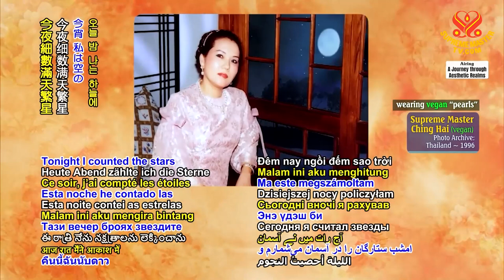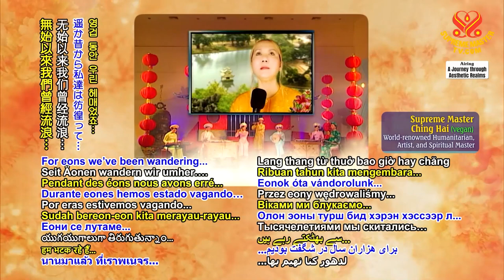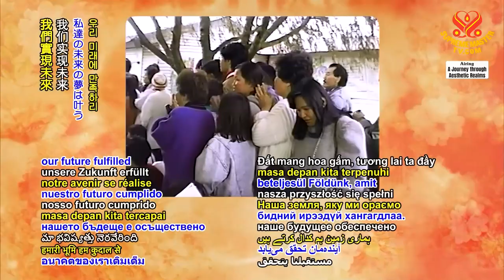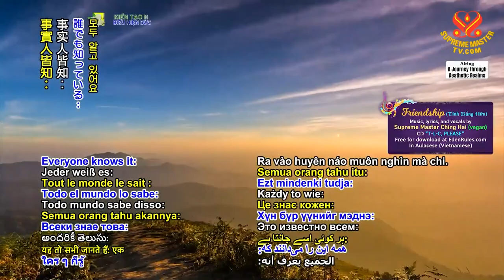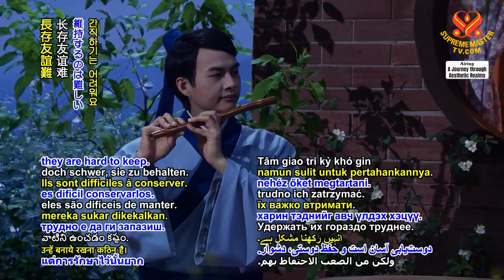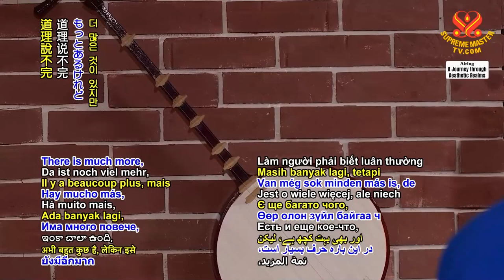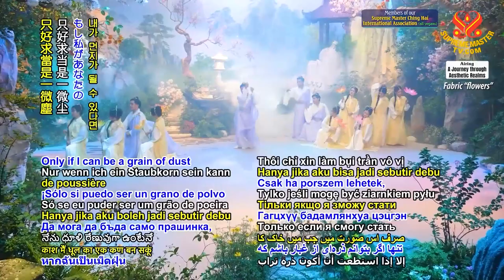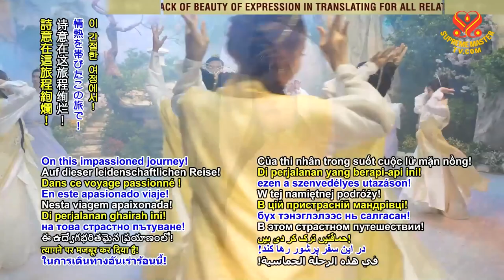Tổng Hợp Thơ Nhạc Tâm Linh |Thanh Hải Vô Thượng Sư | Phần 1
00:00 Những Người Đi Qua
04:31 Hát Từ Đồng Hoang
07:50 Tình Bằng Hữu
13:39 Đại Sư